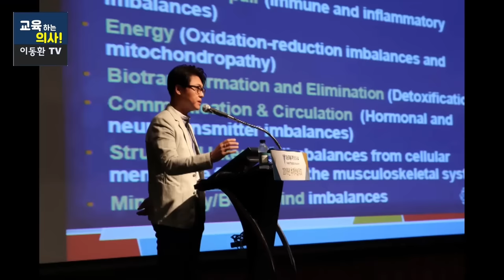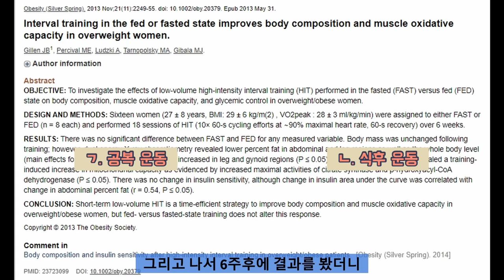식사 후 운동 VS 운동 후 식사. 뭐가 더 효과적일까요?